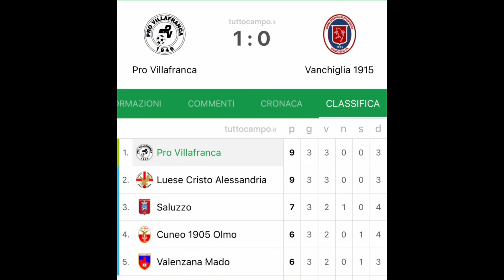PRO VILLAFRANCA 1-0 Vanchiglia (HIGHLIGHTS) 3^Giornata Eccellenza Girone B (Piemonte)